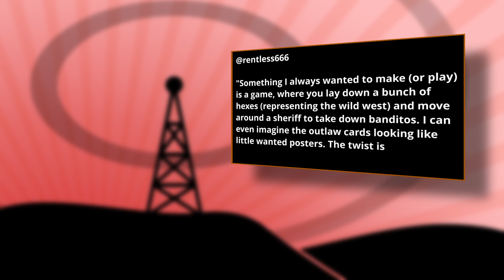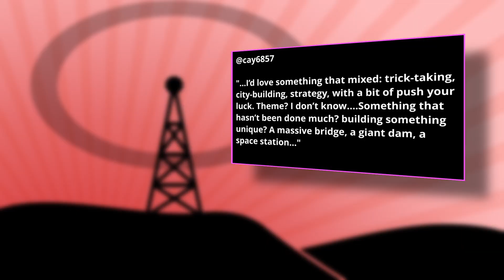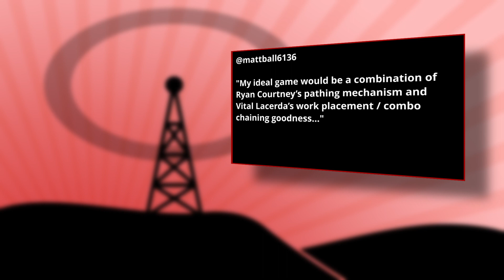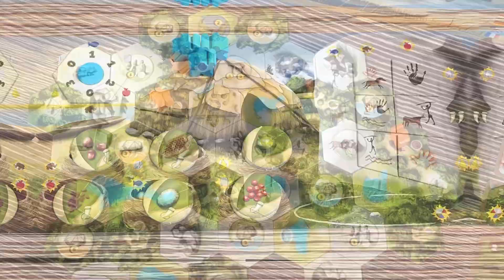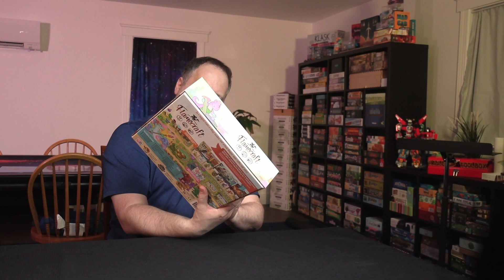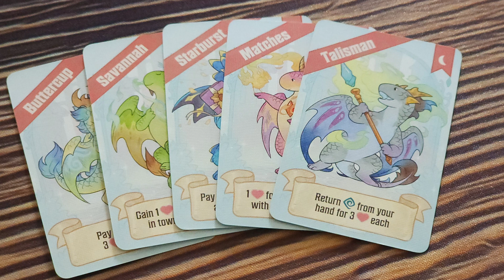The Weekly Board Game Ratchet - Ep 11 - If I Could Turn Back Time...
In this episode of the Weekly Ratchet, I take us back through time - from games played long time ago, to games based on a long time ago!  I also share my own ideas for an unpublished game!  And of course, the Question of the Week!!

Would you like your game or project to be featured on Tabletop Toolbox?

00:00 - Introduction
00:23 - Newly Acquired Games
04:46 - Question of the Week!
12:22 - Recently Played Games
18:10 - Featured Game!